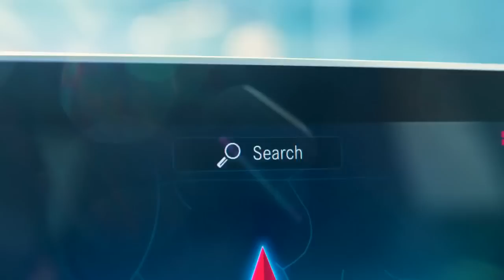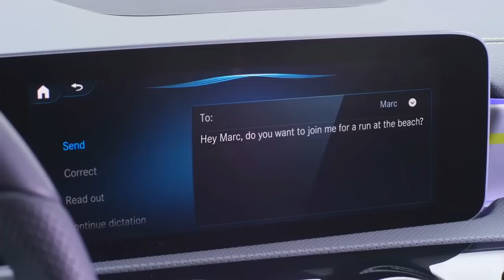2019 Mercedes-Benz A-Class EDITION l Road Trailer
2019 Mercedes-Benz A-Class EDITION l Road Trailer ,,, The new Mercedes-Benz A-Class (2019) is the benchmark in the compact class – as youthful and dynamic as ever, but grown-up and comfortable like never before. It completely redefines modern luxury in the compact class, and revolutionises interior design. Learn more about the new Mercedes-Benz A-Class (2019)

Technologically the new Mercedes-Benz A-Class (2019) not only takes first place thanks to MBUX – Mercedes-Benz User Experience: it also offers a number of functions that were previously the preserve of the luxury class. In certain driving situations, it is able to drive semi-autonomously for the first time, and MULTIBEAM LED headlamps are available on request. All models of the new Mercedes-Benz A-Class (2019) are also powered by new, efficient diesel and petrol engines, and although Mercedes-Benz has retained the sporty appearance, the utility value has increased. The new A-Class can be ordered from March onwards, and the market launch commences in the spring.
TA : Mercedes-Benz,A 45 AMG,CLA 45 AMG,A250 Sport,A180,A-Class,Fascination,Luxury,Enthusiast,Advertisting,Commercial,TV Ad,,Exterior,design,interior,Mercedes-AMG A 45 4MATIC.A 220 d,A 160,A 250 Sport 4MATIC,A 180 d BEE,A 250 Sport,2020,2019,2018,A-Class Edition 1,Driving

Pretty Girl, Sexy, Beautiful, Sweet woman, Pedal Pumping, Model,Mercedes-Benz Road Girl